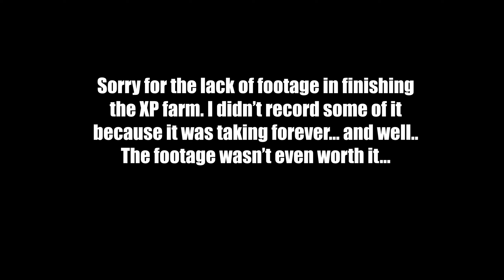Once again, making absolutely no progress in RLCraft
Use Creator Code: ComicallyBad